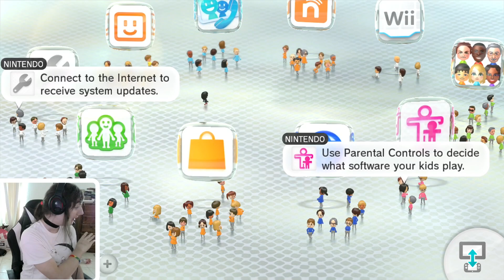FlutterBug and Sasha - Mario Party 10 - Full Stream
Full stream of Mario Party 10 on Wii U, broadcasted live on 9/2/2022

This Bean Bonus Stream was focused on the Wii U! This is the first game my girlfriend and I checked out, enjoy~!